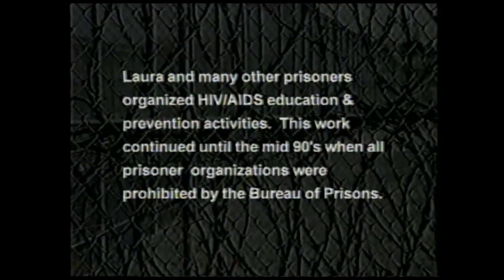Laura Whitehorn on Prisoners' Organizations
An excerpt from the documentary on Laura Whitehorn from 2001 - "Out: The Making of a Revolutionary" (streaming on YouTube).